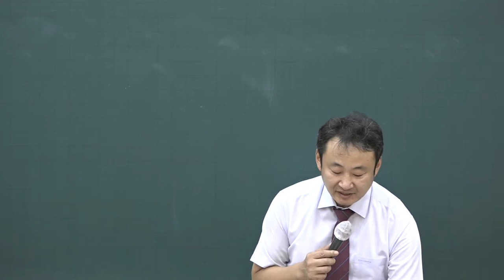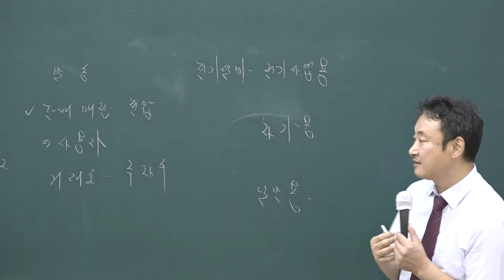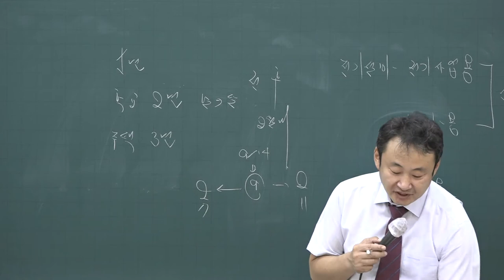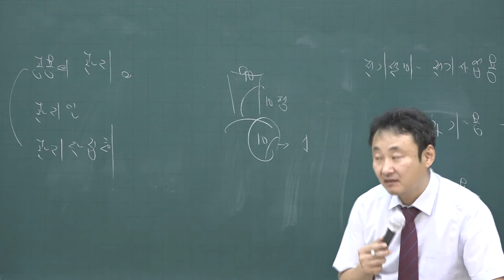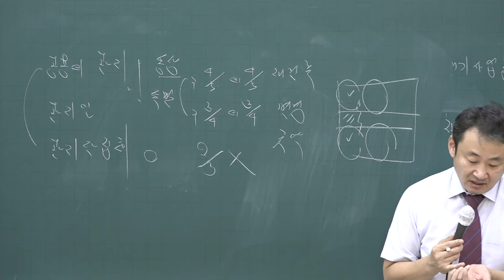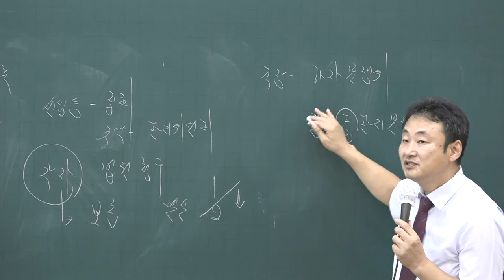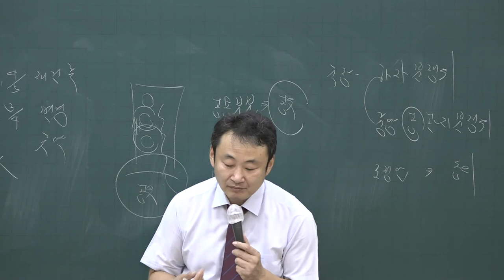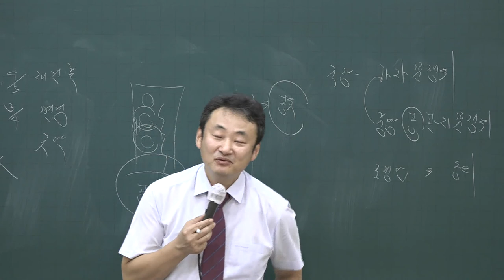[주전무] 2020년 주택관리사 관계법규 문제풀이과정 9-25